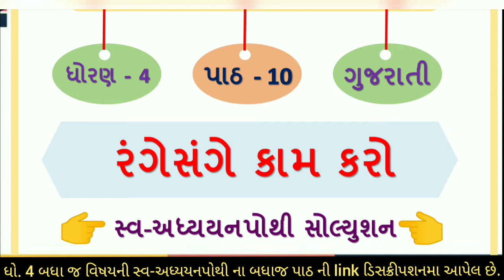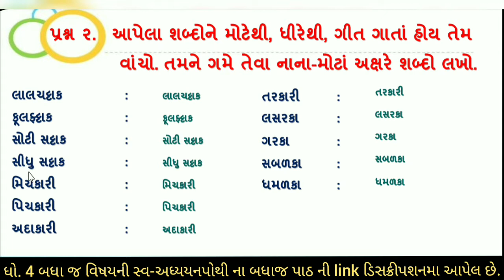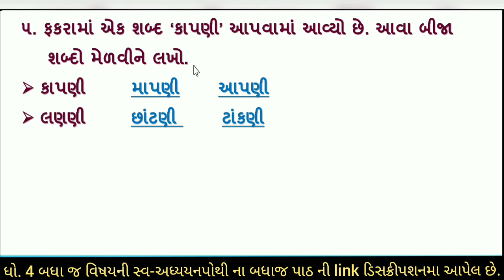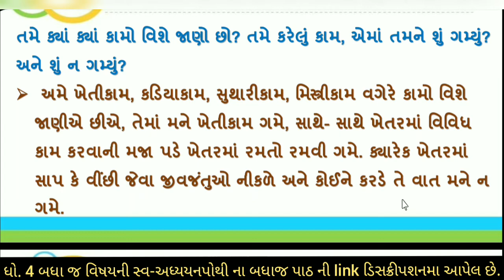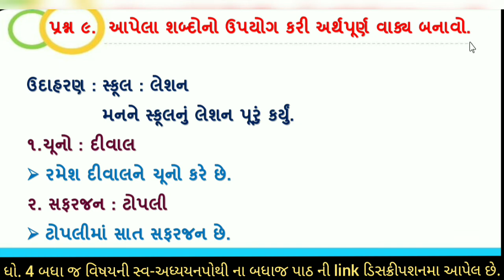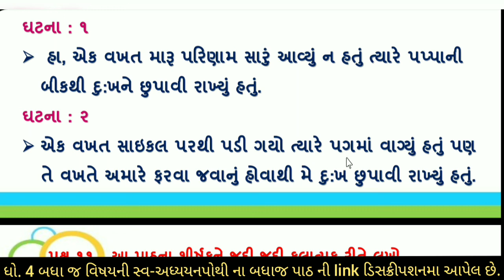dhoran 4 gujarati swadhyay pothi part 10 - std 4 kuhu ch 10 swadhyay pothi ઘોરણ 4 ગુજરાતી સ્વાઘ્યાય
std 4 gujarati ch 10 swadhyay pothi | std 4 kuhu swadhyay pothi ch 10 | dhoran 4 gujarati swadhyay pothi | swa adhyayanpothi | kuhu swadhyay pothi dhoran 4 | dhoran 4 kuhu ch 10 swadhyay pothi | kuhu swadhyay pothi ch 10 rangesange kam karo

toran char kuhu ch 10
dhoran 4 kuhu ch 10
ધોરણ 4 સ્વાધ્યાયપોથી પાઠ 10
swadhyay pothi dhoran 4
dhoran 4 vishay kuhu swadhyay pothi
ધોરણ 4 કુહુ સ્વ અધ્યયન પોથી,
dhoran 4 gujarati chalo yaad kariye
std 4 gujarati chalo yad kariye
ધોરણ 4 ગુજરાતી ચાલો યાદ કરીએ
ધોરણ 4 ગુજરાતી  સ્વાધ્યાયપોથી
chalo yad kariye dhoran 4 gujarati
sva adhyayanpothi std 4 kuhu
toran 4 gujarati chalo yad kariye
dhoran 4 gujarati bridge course
swa adhyayan pothi std 4 kuhu
std 4 kuhu ch 10  swadhyay pothi
ધોરણ 4 સ્વાધ્યાયપોથી ગુજરાતી
standard 4 kuhu chalo yaar kariye
std 4 kuhu chalo yaar kariye
swa adhyayan pothi std 4 kuhu ch 10
સ્વ અધ્યયન પોથી ધોરણ 4 gujarati પાઠ 10